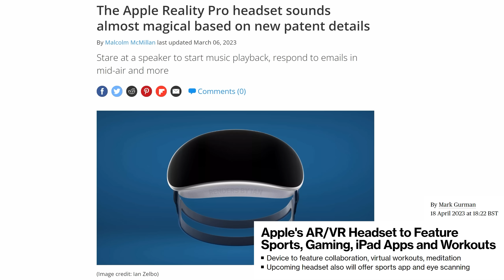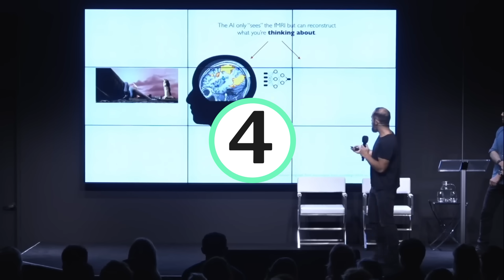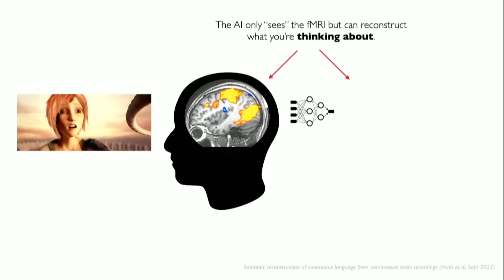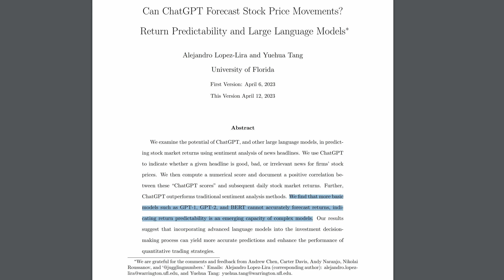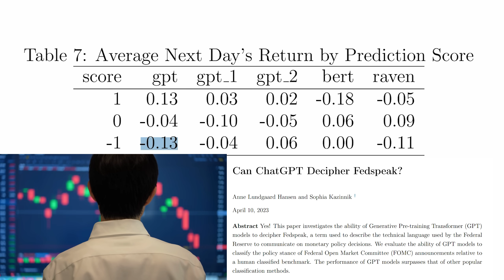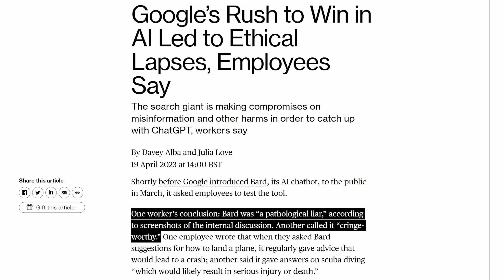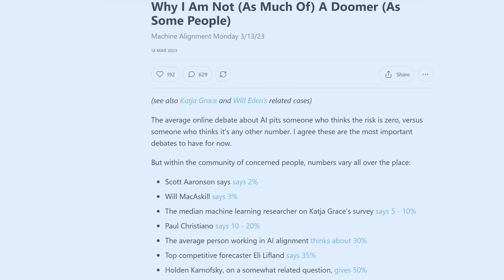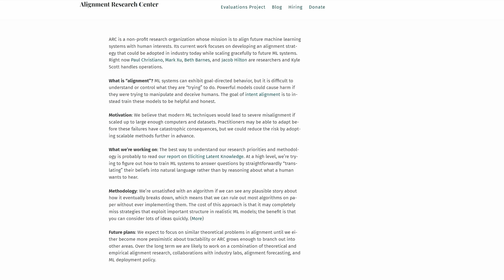8 Signs It's The Future: Thought-to-Text, Nvidia Text-to-Video, Character AI, and P(Doom)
Here are 8 things that might have surprised you 6 weeks ago, let alone 6 months ago. From text to video to Ted Talks, I try to cover it all.